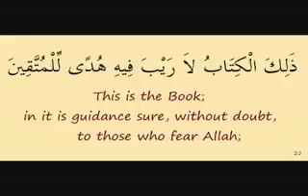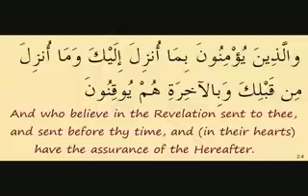Ayat 1 - 5 Surah Al Baqarah